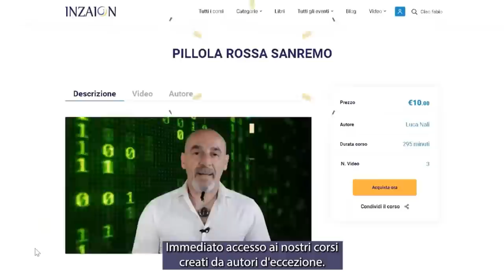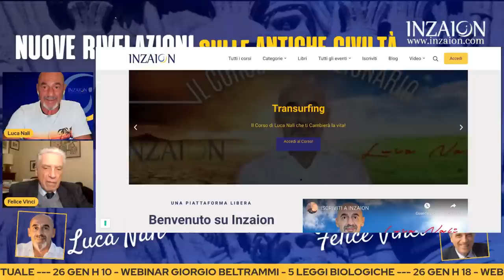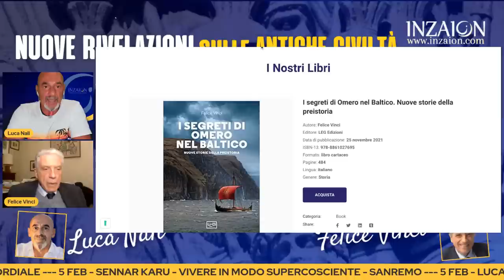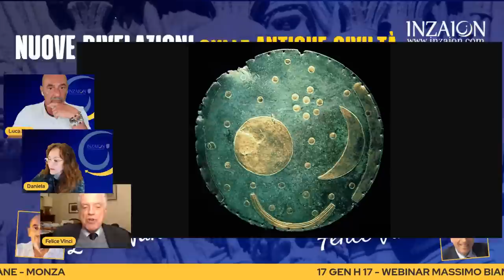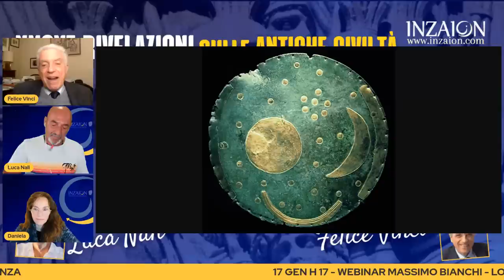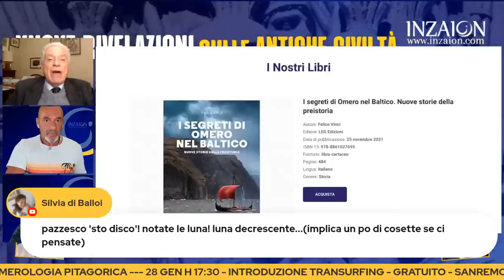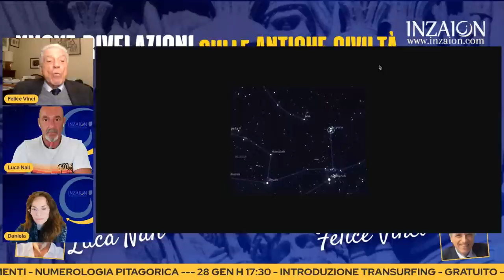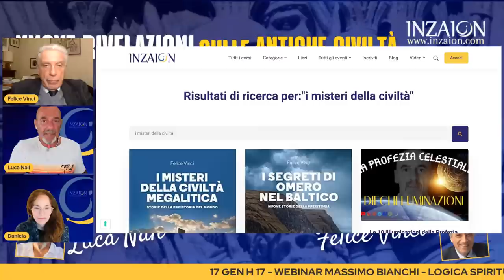NUOVE RIVELAZIONI SULLE ANTICHE CIVILTÀ - Felice Vinci - Luca Nali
ASSISTENTE PERSONALE
Vera Andreoni

Daniela Paluan

Giorgia Radin

Simona Cabiaglia

PRESENTATRICE E GESTIONE LIVE
Ilaria Paolicchi

Fabio Pilotti

Sonia Cabiaglia

DISEGNATORE
Raffaele Tarallo

DISEGNATORE
Alessandro Marelli

INSERIMENTI SOCIAL
Sara Gozzi

WEB DESIGNER
Diego Biancone

TECNICO WEB
Diego Biancone

Segreteria Cell. + 39 379/2215591